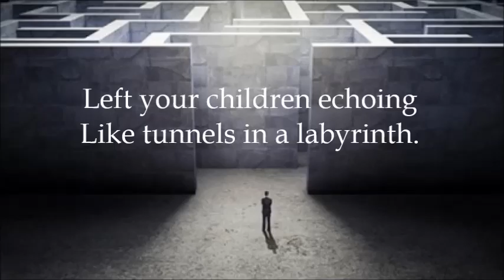"Minotaur" by Ted Hughes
This is a visual interpretation of "Minotaur" by Ted Hughes.